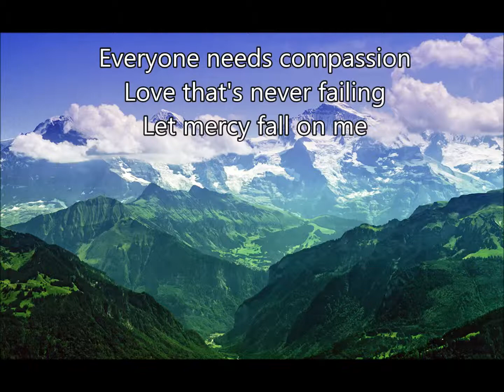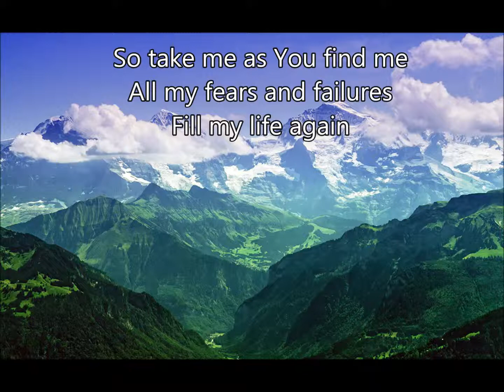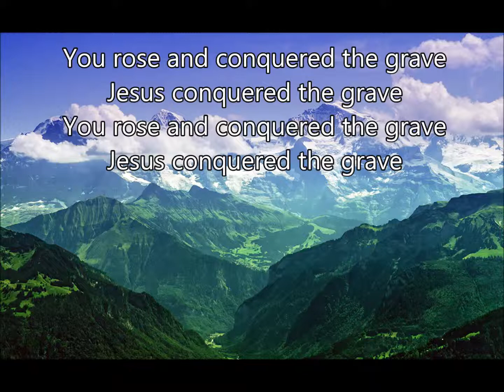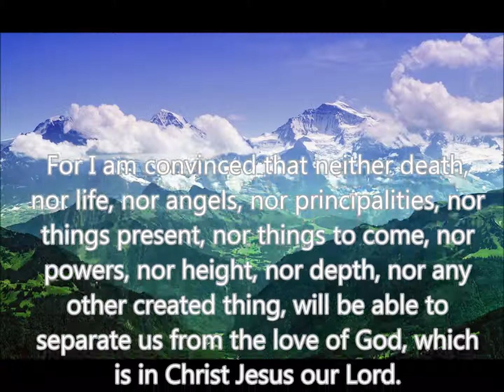Mighty to Save